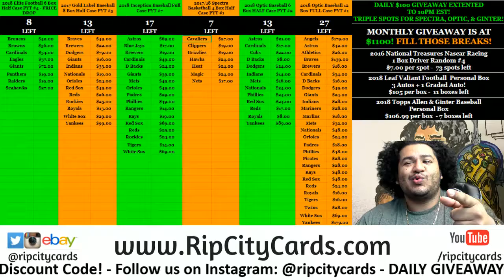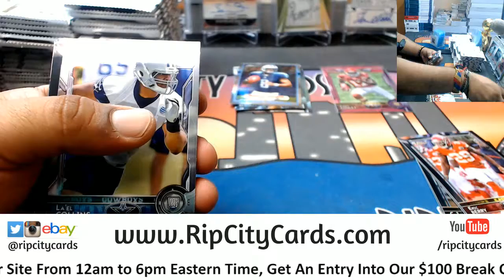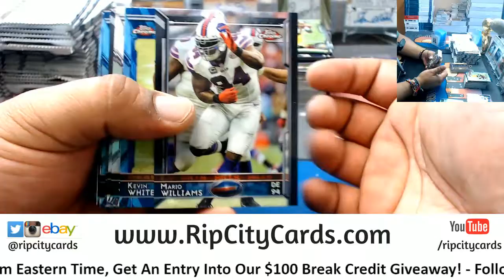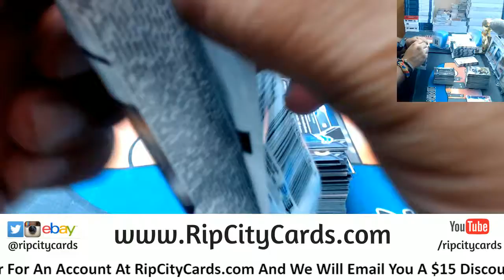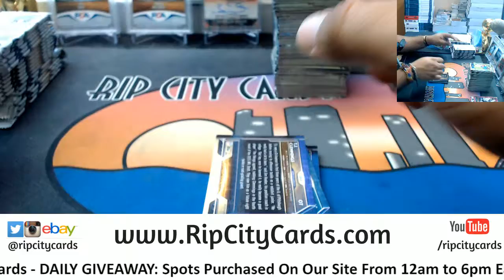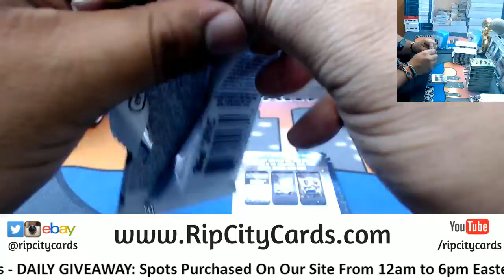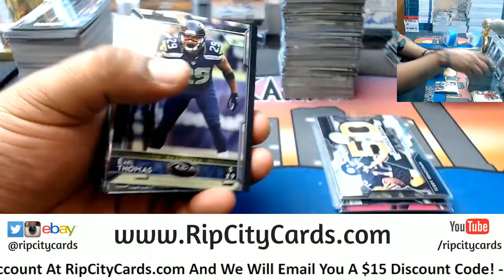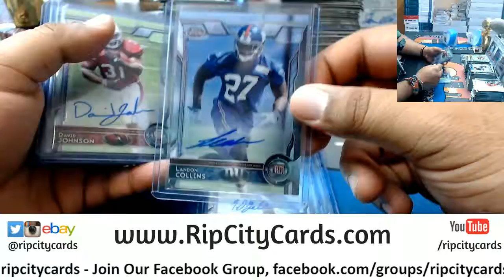2015 Chrome Football Half Case #6 eBay